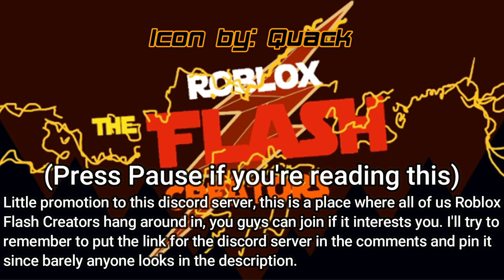ROBLOX Flash Recreation (Frost becomes Hell Frost)| 8x13